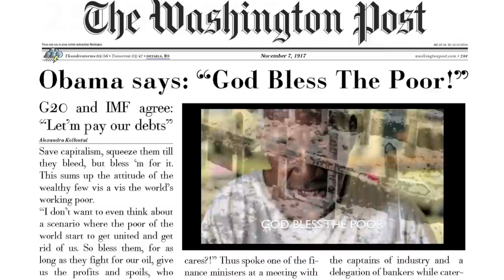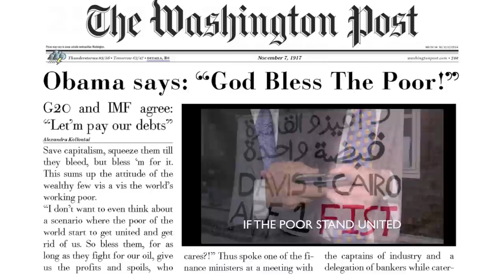ManLiftingBanner - GOD BLESS THE POOR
Somehow the rich and powerfull still seem to manage to portray this corrupt capitalist system as human development at its best. For billions it becomes more evident each day that capitalism's days arenumbered. No amount of praying, cursing and blessing can change the fact that they need us and we don't need them.

Check out the new ManLiftingBanner "The Revolution Continues" double LP with 8 brand new tracks! For pre-orders go to Crucial Response Records